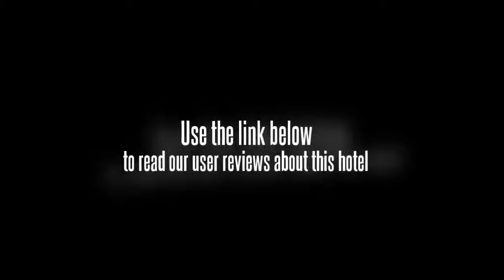Maple Leaf Hotel Shenzhen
Location.
Maple Leaf Convenience Hotel is located in Shenzhen and local attractions include Shenzhen Polytechnic, Shenzhen University, and Shenzhen Wild Animal Zoo. Regional points of interest also include Window on the World and Happy Valley.

Hotel Features.
Maple Leaf Convenience Hotel features tour/ticket assistance, dry cleaning/laundry services, and self parking. Room service is available 24 hours a day. Additional property amenities include an elevator (lift).

Guestrooms.
Wired high-speed Internet access is complimentary. In addition to desks, guestrooms offer phones.